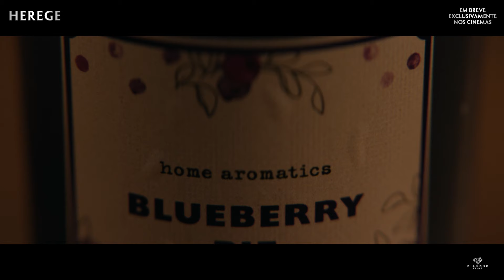HEREGE | Trailer Oficial Dublado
Em HEREGE, duas jovens missionárias devotas acabam presas na casa de um homem misterioso (Hugh Grant). Elas são forçadas a participar de um jogo perturbador que desafia sua fé e põe em xeque tudo o que acreditam.
Siga a Diamond Films!